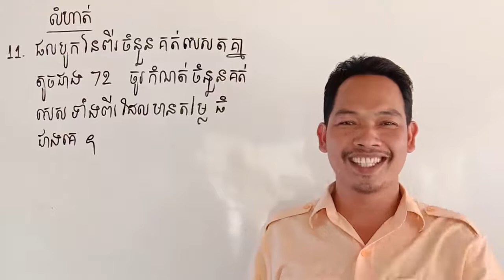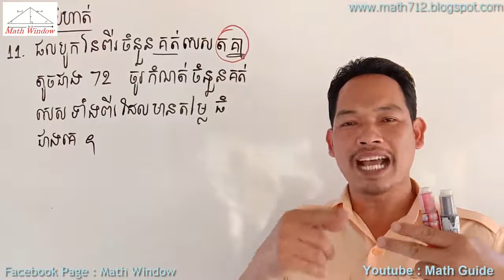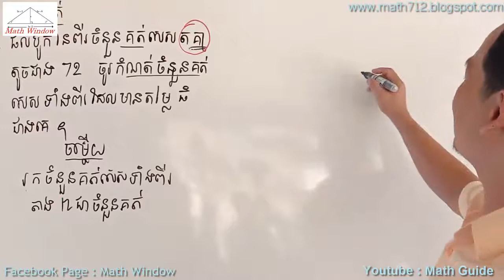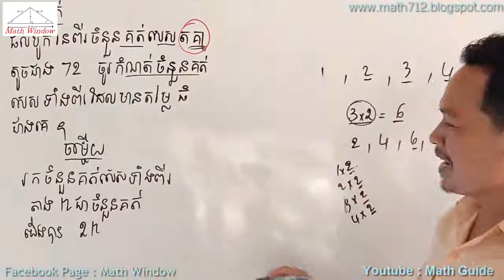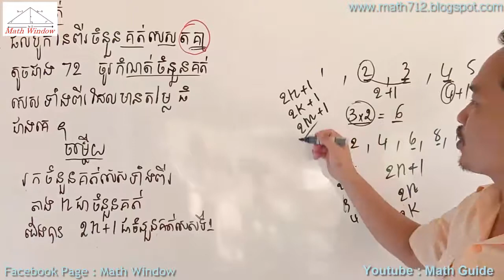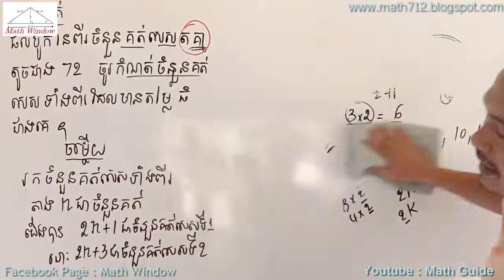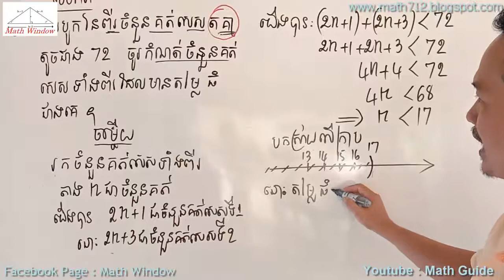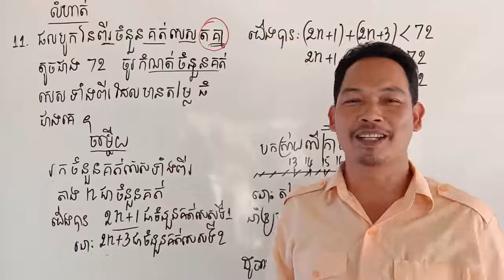គណិតវិទ្យាថ្នាក់ទី9 មេរៀន: វិសមីការ លំហាត់ទី11 Math Guide Exercise Tutorial